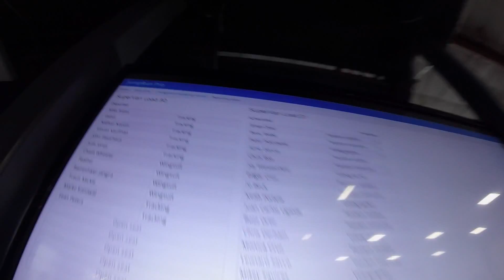2037 Eman Diad Skydive at Chicagoland Skydiving Center 20150606 Beau Peter